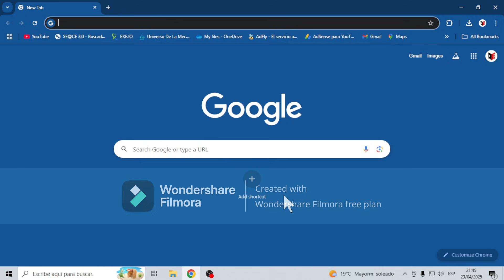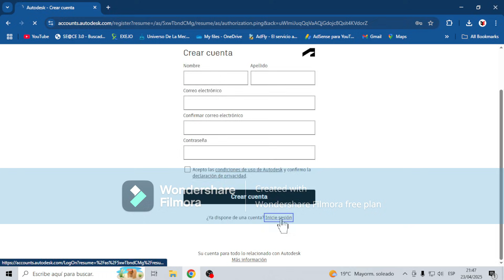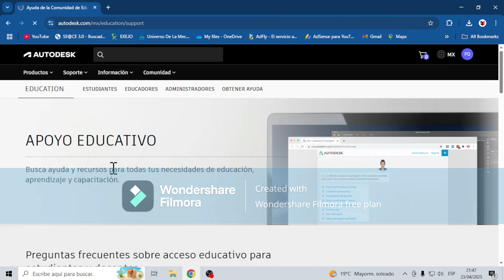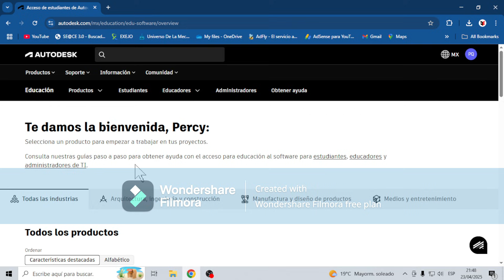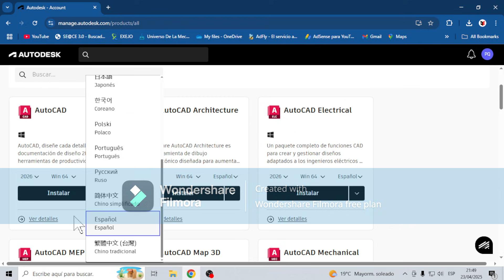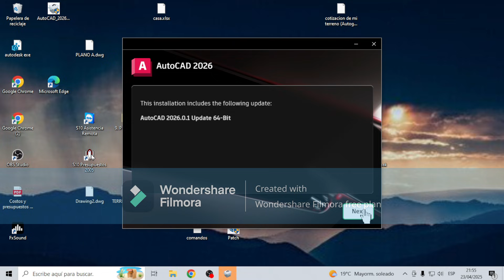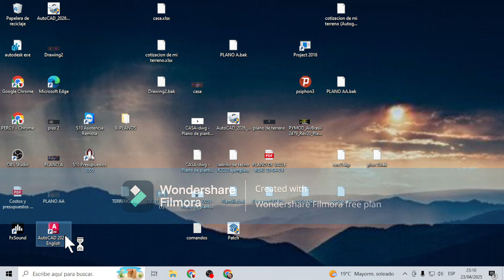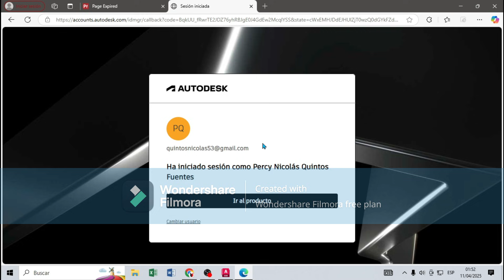AutoCAD 2021-2026: Cómo Instalarlo y Activarlo (Guía Completa)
✅ Opción 1: Versión de prueba gratuita
Si deseas probar AutoCAD 2026 antes de adquirirlo, Autodesk ofrece una versión de prueba gratuita. Esta versión tiene una duración de 15 días y te permite explorar las funcionalidades del software. Puedes descargarla desde el sitio oficial de Autodesk:​
Autodesk

🔗 Descargar AutoCAD LT – Versión de prueba gratuita

🎓 Opción 2: Licencia educativa gratuita para estudiantes y docentes
Si eres estudiante o docente, puedes acceder a una licencia educativa gratuita de AutoCAD 2026. Esta licencia es válida por un año y puede renovarse mientras mantengas tu estatus académico. Para obtenerla, sigue estos pasos:​

Visita el sitio oficial de Autodesk para educación: Autodesk Education Community

Crea una cuenta gratuita con tu correo electrónico institucional.

Verifica tu estatus académico proporcionando la documentación requerida, como una identificación de estudiante o un comprobante de inscripción.

Una vez verificado, podrás descargar la versión completa de AutoCAD 2026 para Windows o Mac.​
Crehana
Informática Cero

Ten en cuenta que esta versión está destinada únicamente para fines educativos y no comerciales. Además, incluye todas las funcionalidades profesionales del software. Puedes renovar la licencia anualmente mientras sigas siendo estudiante o docente.​

💡 Recomendaciones adicionales
Evita fuentes no oficiales: Descargar AutoCAD desde sitios no oficiales puede exponer tu equipo a riesgos de seguridad y software malicioso. Siempre utiliza los canales oficiales de Autodesk.​
Tecnobits

Requisitos del sistema: Antes de descargar, asegúrate de que tu computadora cumpla con los requisitos mínimos del sistema para una instalación y funcionamiento óptimos.​

Soporte y ayuda: Si encuentras problemas durante el proceso de descarga o instalación, puedes consultar la sección de ayuda de Autodesk o participar en la comunidad de usuarios para obtener asistencia.​

¿Necesitas ayuda adicional para completar alguno de estos pasos o tienes alguna otra consulta? Estoy aquí para ayudarte.
Capítulos:
00:00 introducción
00:30 Primer paso
00:50 Iniciar secion en Autodesk
01:29 Crear cuenta en Autodesk
02:16 Elegir el tipo de licencia
03:58 Seleccionar la verción a inatalar
04:15 Elegir el idioma
04:36 Descargar archivo de instalación
05:01 Ejecutar archivo de istalación
06:29 Activación de licencia

Si deseas apoyar a seguir mejorando el canal, puedes hacerlo por medio de este número de cuenta. (No estas obligado a hacerlo)

Lα copia de estε video,
serα denunciαdα.
ORIGINAL